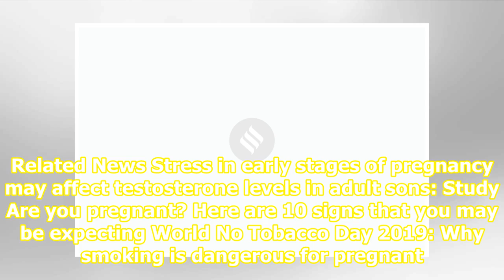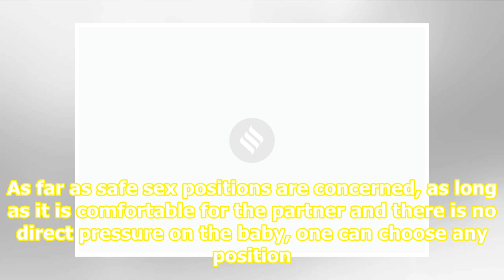Yes, you can have sex during pregnancy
Related News Stress in early stages of pregnancy may affect testosterone levels in adult sons: Study Are you pregnant? Here are 10 signs that you may be expecting World No Tobacco Day 2019: Why smoking is dangerous for pregnant women Couples can have sex during pregnancy, with a few precautions.Sour...